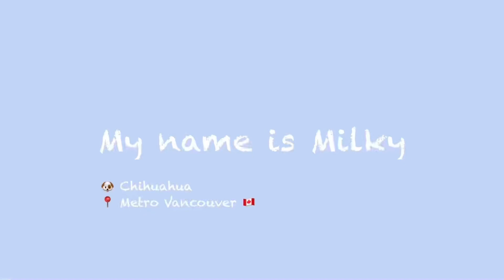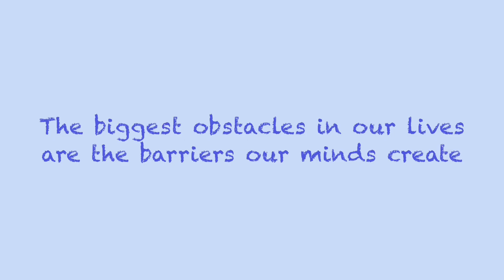Puppy vs. A Wall of Tape | Guess what happens! Comment your prediction before watching the video 📝